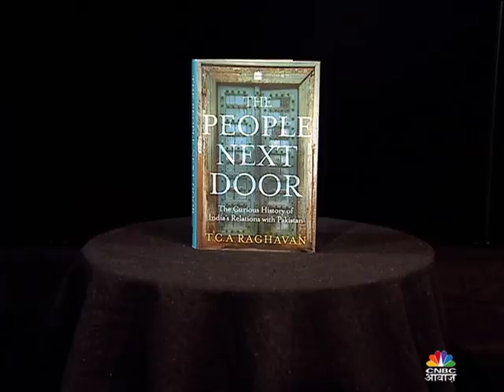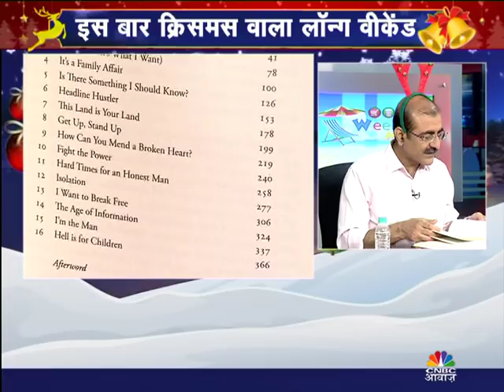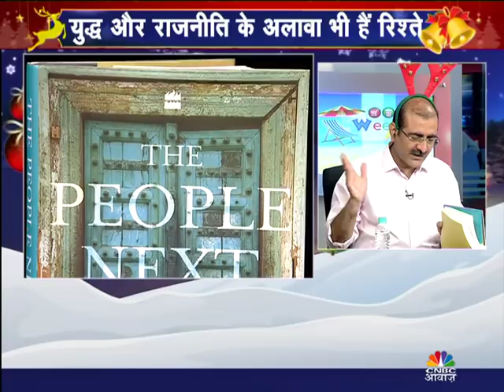Weekend Masti | Book Review - The People Next Door, The Rogue Elephant | Movie - Tiger Zinda Hai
Make your weekend plans with CNBC-Awaaz. We have some good books that you can read and see which movies are worth watching this weekend. Also, a list of events that you can check out